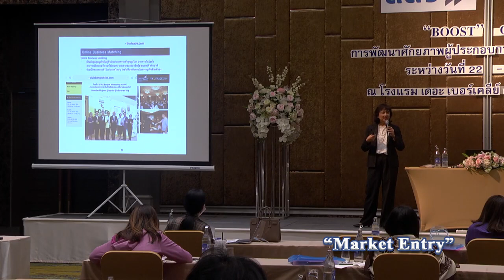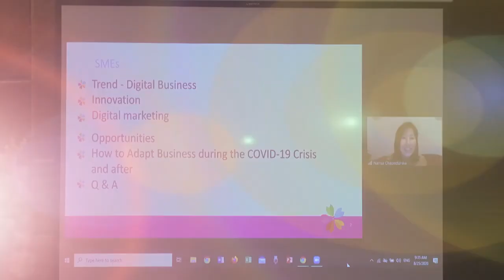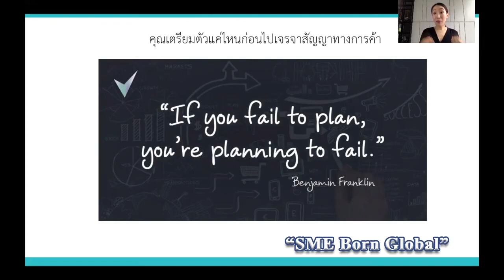Trailer: กิจกรรม BOOST Camp การพัฒนาศักยภาพผู้ประกอบการสู่ความเป็น Born Global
กิจกรรม BOOST Camp การพัฒนาศักยภาพผู้ประกอบการสู่ความเป็น Born Global ที่อัดแน่นด้วยเนื้อหาและองค์ความรู้ที่สำคัญ เช่น Market Entry, PMR and Branding, Digital Marketing และอื่นๆ อีกมากมาย ที่พร้อมจะช่วยท่านในการขยายตลาดออกสู่ต่างประเทศ  โดยได้รับการสนับสนุนจาก สำนักงานส่งเสริมวิสาหกิจขนาดกลางและขนาดย่อม (สสว.)